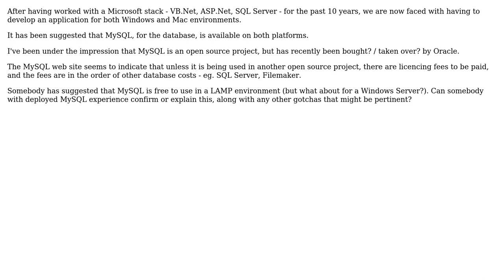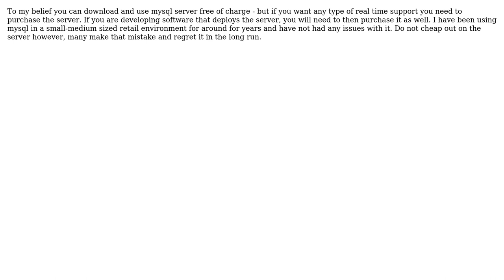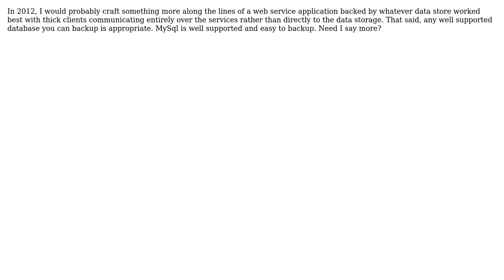Is MySQL viable for small-medium business applications (5 Solutions!!)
Is MySQL viable for small-medium business applications

With thanks & praise to God, and with thanks to the many people who have made this project possible! | Content (except music & images) licensed under CC BY-SA | Music | Images & others | With thanks to user Wyatt Barnett user Timo Geusch user Lord Tydus user Jeff user Inaimathi user FrustratedWithFormsDesigner user Bill and the Stack Exchange Network Trademarks are property of their respective owners. You are responsible for your own actions.